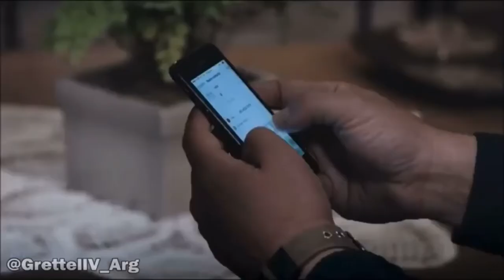Grettell Valdez Como Jeny Pineda Cap 2 y 3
CORTESÍA DE @GRETTELL_ARG TENIAS QUE SER TU